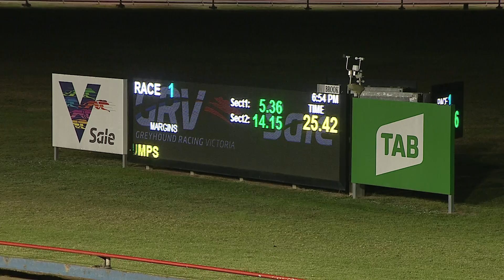SLE FRI 30 APR 21 R1